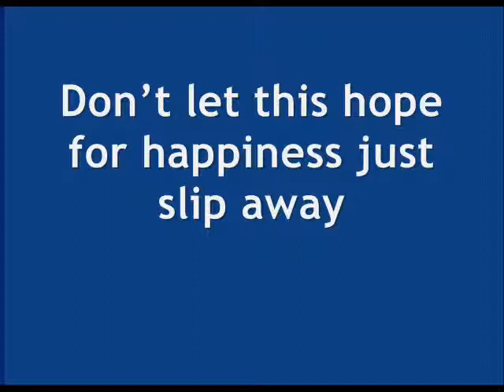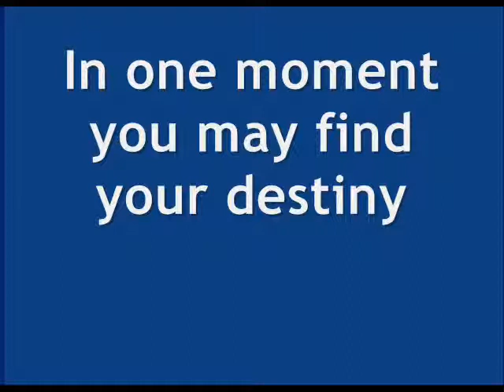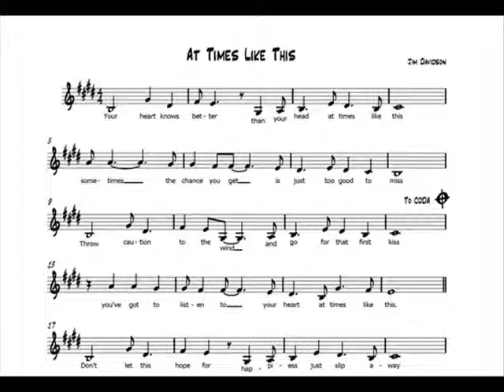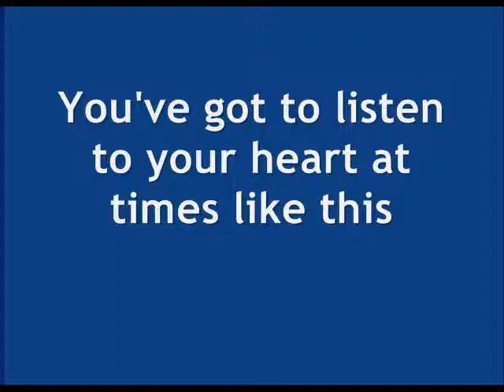At Times Like This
My lovely granddaughter, Hollie, singing the song I wrote when I was 17 years old. I couldn't read or write music so the melody was only in my head but nearly 60 years later when Hollie graduated from music college I hummed the tune to her and she wrote the notes, then she and her husband recorded it and I made this video to post here.